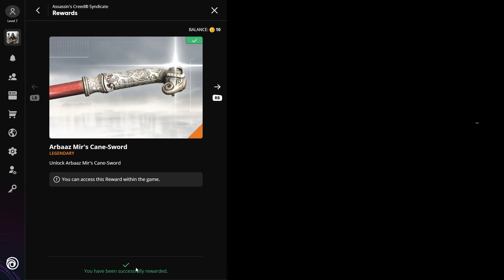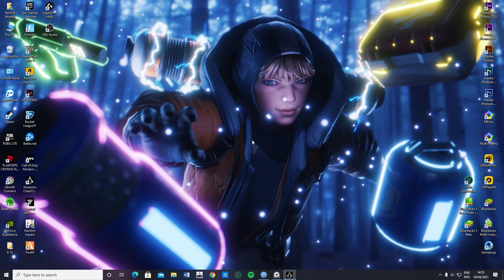Assassin's Creed Syndicate Part 15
I made this channel for saving gaming memories with friends.
I didn't make it to get subscribers or source of income.

GPU: GeForce RTX 2060 SUPER
CPU: Intel(R) Core(TM) i7-9700K CPU @ 3.60GHz
Memory: 32 GB RAM (31.91 GB RAM usable)
Current resolution: 1920 x 1080, 60Hz
Operating system: Windows 10 (64-bit)